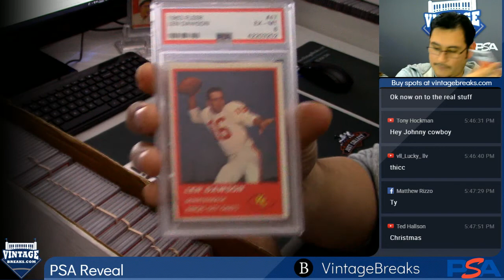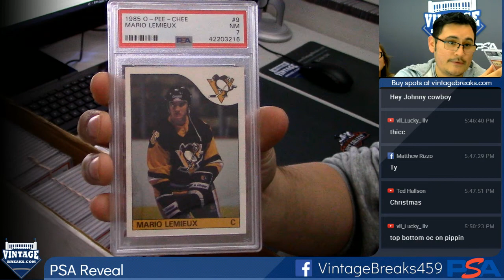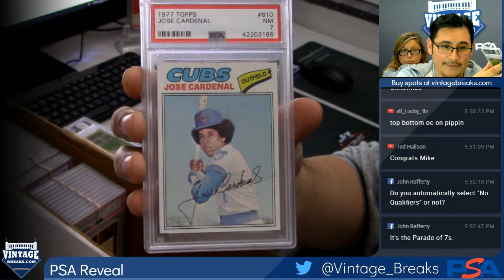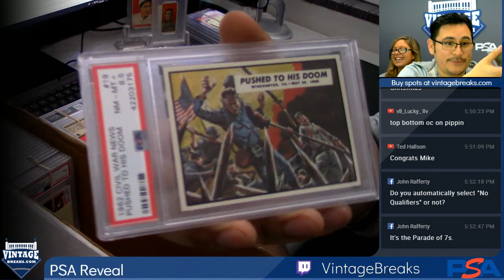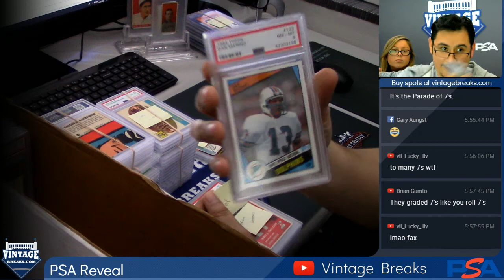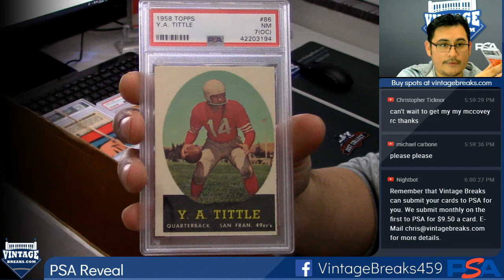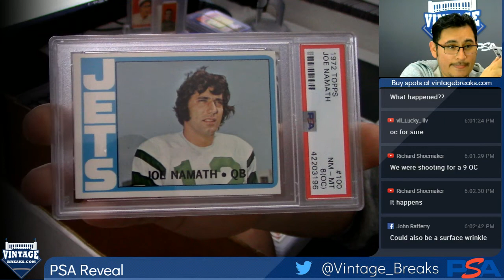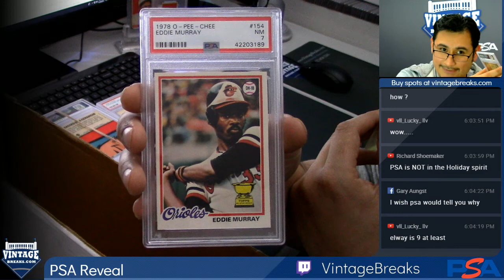12-20-2018 PSA Reveal Video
PSA Reveal Video